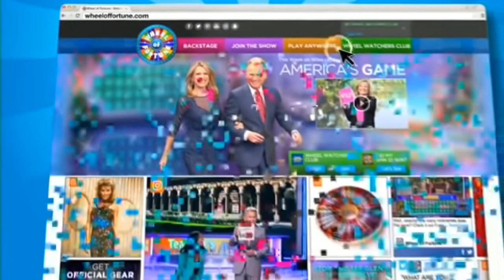Wheel of Fortune 2018 Thanksgiving day Buzzer Beater? 11/21/2018